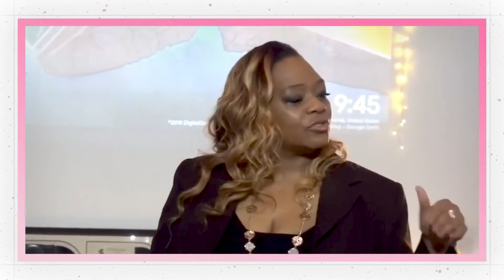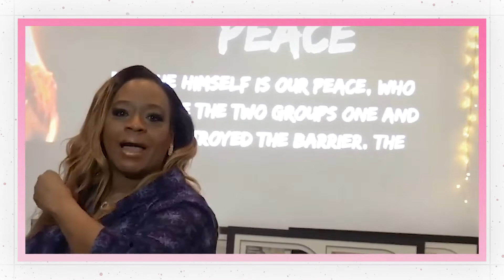Faith and Business with LaTania Michelle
Author, speaker, mentor, and entrepreneur LaTania Michelle breaks down the connection of spiritual exercises to career and self-love. Open up the Notes app on your phone because this one is full of gems.

Follow LaTania Michelle @lataniamichelle

Follow Renée:
Instagram, Tik Tok, Facebook & Twitter: @reneenicoleiam